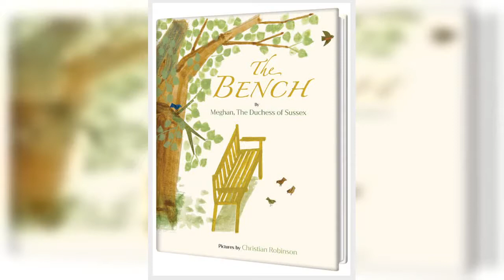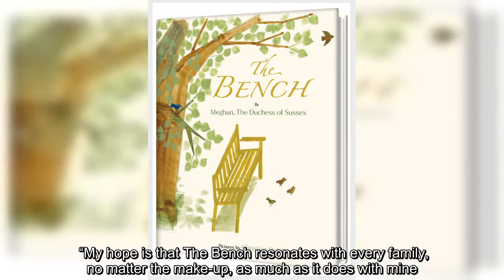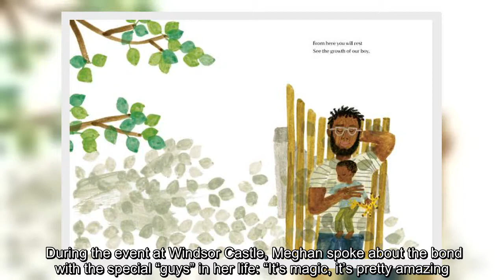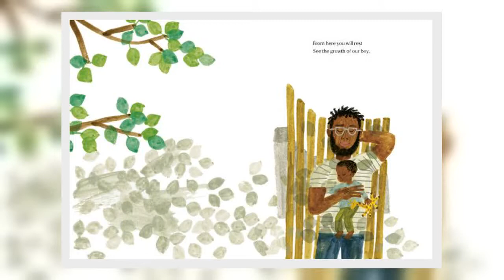✅ Meghan writes children's book inspired by Harry and Archie